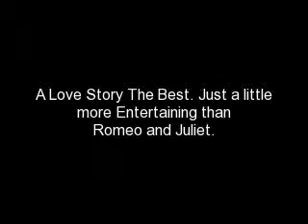Romeo And Juliet-Bella and Edward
Suzannezuty Productions